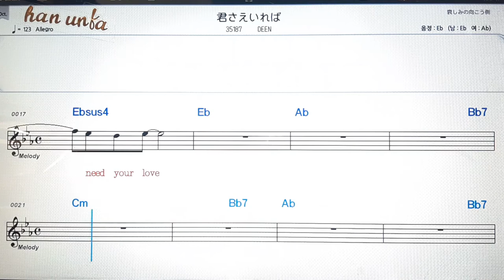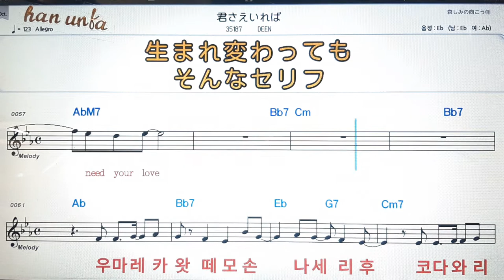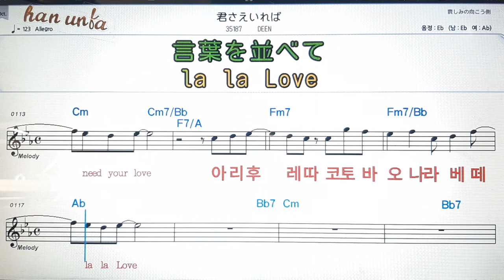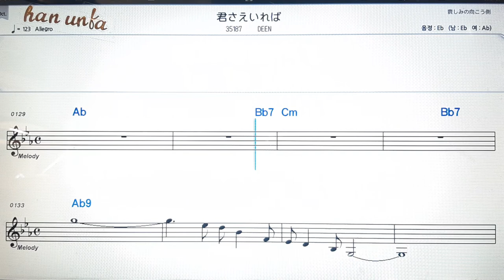키미사에이레바/Deen💕日本の歌*Karaoke*Sheet Music*(한*일본어 동시 발음)韓国語 日本語の同時発音